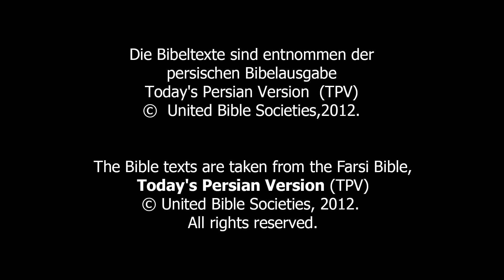002 - Birth of John Foretold (Farsi)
An angel visits Zechariah.

Question 1: In what ways do you find it surprising that Zechariah, a priest, was unsure when the angel told him his wife Elizabeth would have a son?

Question 2: Zechariah’s prayer was heard. How can we know that our prayers are heard?

Question 3: How can your family, church, and friends show that they believe and trust in what God says?